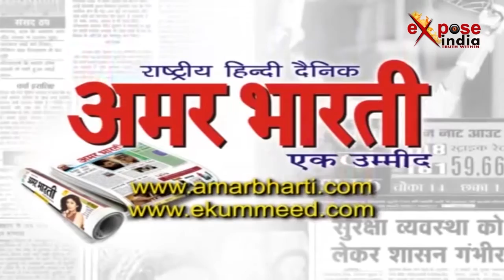अस्पताल में हुआ कुछ ऐसा की लोग रह गए दंग !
मुंबई के एक निजी अस्पताल में एक दिल दहलाने वाला हादसा समाने आया है, जिसमें 32 वर्षीय युवक राजेश मारू को एमआरआई मशीन की चपेट में आने से मौत हो गई। जहां एमआरआई मशीन की चपेट में आने से हाथ में पकड़ा हुआ ऑक्सीजन सिलिंडर खुल गया और पूरी गैस उसके पेट में चली गई। बताया जा रहा हैं कि गैस पेट में जाते ही राजेश गुब्बारे की तरह फूलने लगा और उसकी आंखें बाहर आ गईं, जिससे मौके पर ही उसकी मौत हो गई। जानकारी के मुताबिक उस वार्ड बॉय को सस्पेंड कर दिया गया है जिसने ऑक्सीजन सिलिंडर देकर युवक रूम में भेजा था। साथ ही, डॉक्टर, वार्ड बॉय और महिला अटेंडेंट पर लापरवाही से मौत का मामला दर्ज कर लिया गया है। सीएम फडणवीस ने भी पीड़ित परिवार को 5 लाख रुपये के मुआवजे का ऐलान किया है। आपको बता दें कि राजेश मारू के मां की तबियत खराब थी इसलिए नायर अस्पताल में भर्ती कराया गया था। जहां डॉक्टरों ने मां का एमआरआई करवाने के लिए कहा।